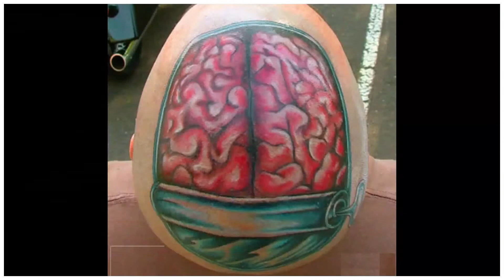12 Creepiest Anatomical Tattoos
Tattoo, Tattoos, 3D Tattoo, Tattoo Design, Tattoo Pictures,Tattoo Ideas, Amazing Tattoos, Ink, Inked...
Best Tattoos in the World - Best Tattoo Artists in the World...

татукладовка; татумастер; татуэскиз; tattoo; tattoosketch; sketches; эскиз; татуировки; besttattoos; best; татувмоскве; татусалон; хочутату; татуконвенция2017; татуконвенция; tattoos,

tattoo ideas,
tattoo shops,
tattoo removal,
tattoo fonts,
tattoo designs,
tattoos for men,
tattoos for girls,
tattoo fixers,
tattoo aftercare,
tattoo care,
tattoo sleeves,
tattoo quotes,
tattoo artist,
tattoo art,
tattoo and piercing,
tattoo artist of the year,
tattoo artist near me,
tattoo app,
tattoo arm,
tattoo age,
tattoo apprenticeship,
tattoo baby,
tattoo behind ear,
tattoo blowout,
tattoo butterfly,
tattoo band,
tattoo backgrounds,
tattoo birds,
tattoo banner,
tattoo books,
tattoo back,
tattoo cover up,
tattoo convention,
tattoo cost,
tattoo cream,
tattoo creator,
tattoo choker,
tattoo concealer,
tattoo cross,
tattoo chair,
tattoo drawing,
tattoo designs for women,
tattoo definition...
Tattoo Tattoos "3D Tattoo" "Tattoo Design" "Tattoo Pictures" "Tattoo Ideas" "Amazing Tattoos" Ink "Sleeve Tattoos" "Tribal Tattoos" "Shoulder Tattoos" "Dragon Tattoos" "Back Tattoos" "Animal Tattoos" "Meaning Tattoos" "Simple Tattoos" "Rose Tattoos" "Tattoos Quotes" "Black and Grey Tattoos" Inked